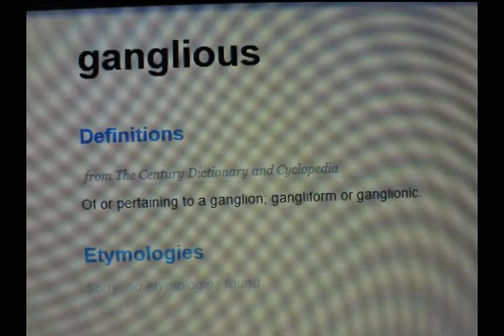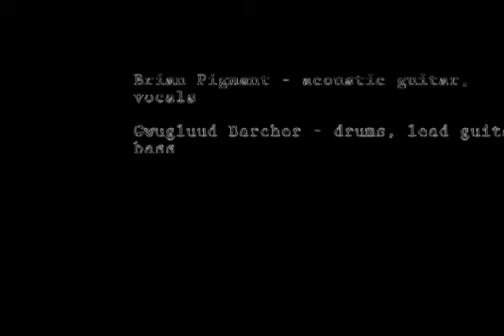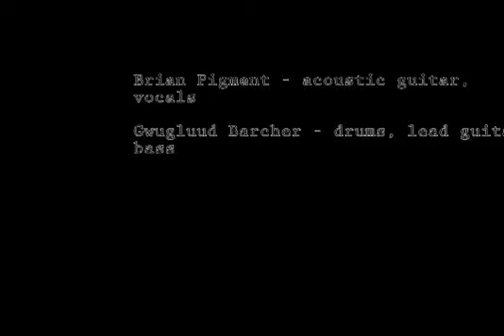Amberdose - Tell Me Nothing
Written by Brian Pigment (Erick Aguilar)
Acoustic guitar - B Pigment
drums, leady bits - G Barcher